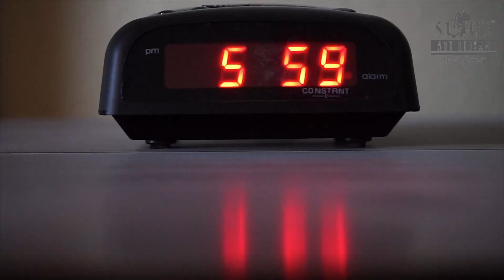Stay Tuned for Moments of Art Season 2 Online Art Exhibtion | Trailer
Here is a new teaser for 'Moments of Art' - Season 2 of Sagar's Art Stream's international online art exhibition and competition!
Starts 1st May on our YouTube Channel.